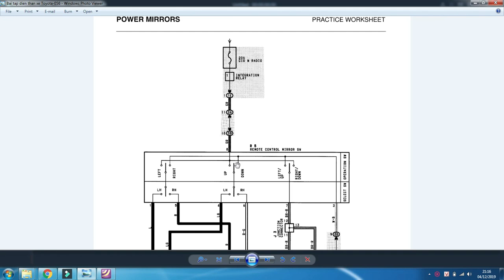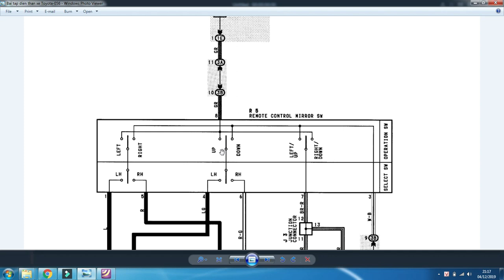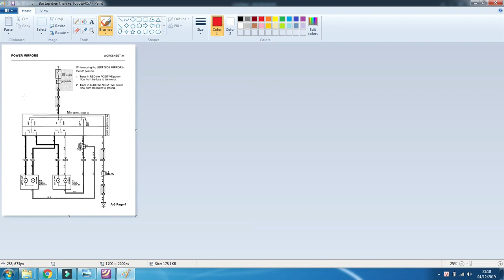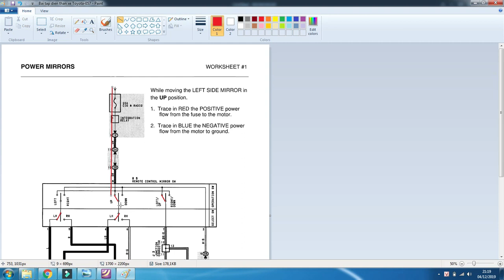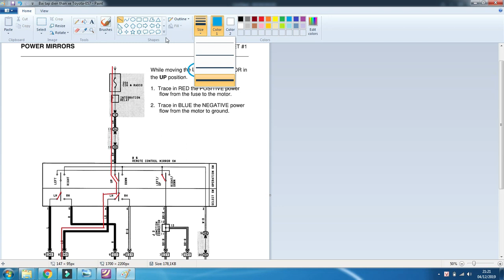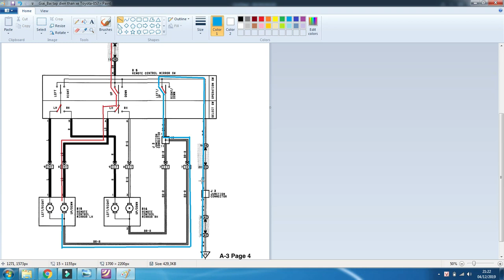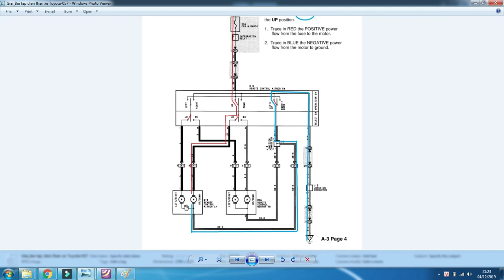Bài tập Toyota: Mạch điều khiển kính hậu || Hocdienoto.com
Đây là bài tập của Toyota, các bạn luyện tập trước khi đấu mạch